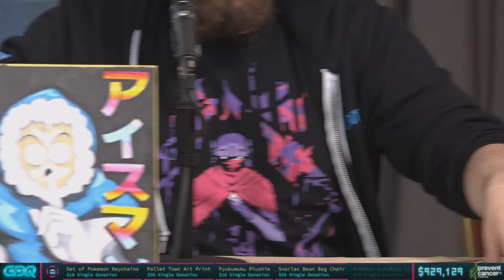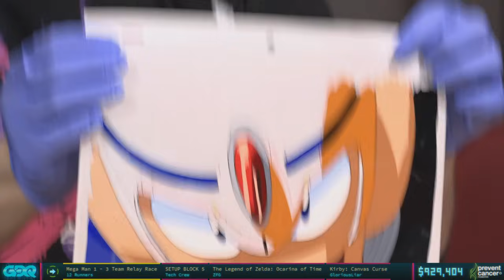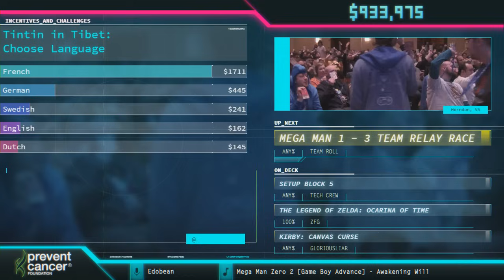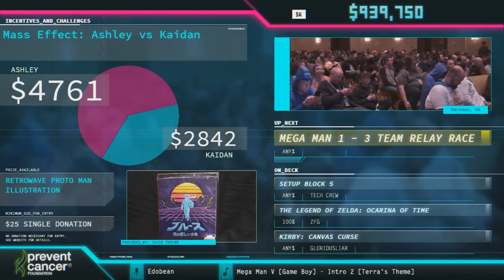Mega Man 1-3 Team Relay Race by Team Auto, Team Beat, Team Roll and Team Rush in 1:26:59 AGDQ 2018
Interview with Zallard1 starts at 5:23
Prizes! at 12:20
Race coverage starts at 31:52
Race starts at 36:10

Team Auto: Coolkid, Streamline119, Cassiothird
Team Beat: Dxtr, shokashoka, Colonelfatso
Team Roll: Whitehat94, Cyghfer, Prisiii3
Team Rush: EndySWE, Zaraki_0427, Fastatcc